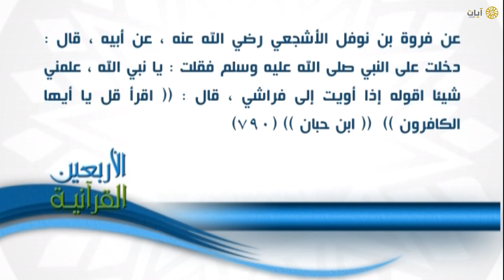الأربعين القرآنية |١٠